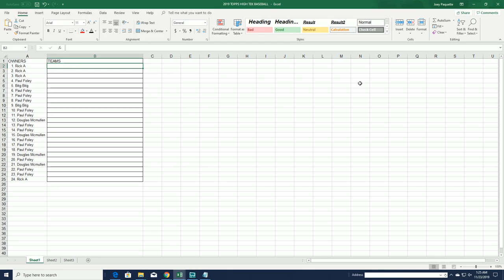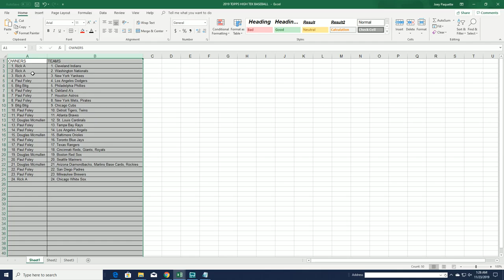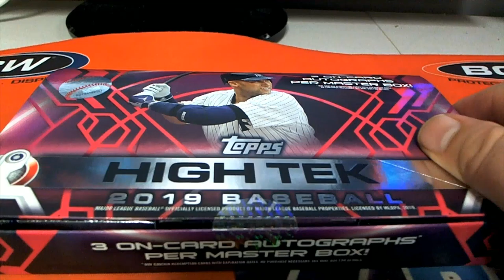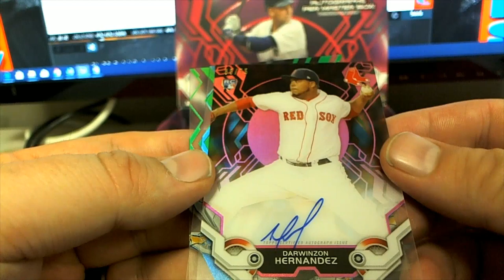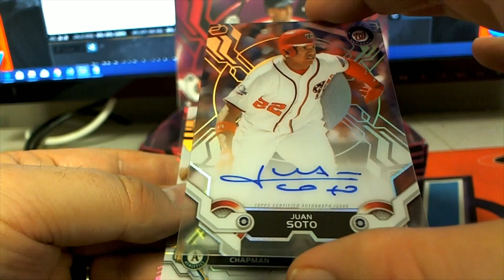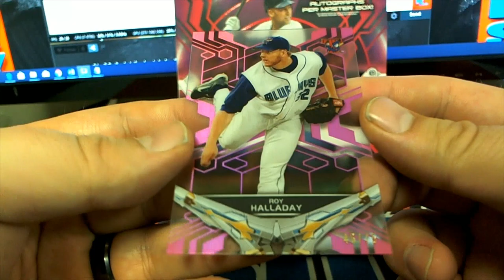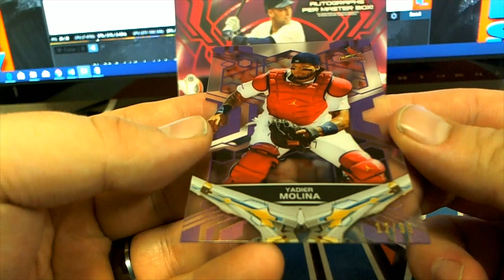2019 Topps High Tek Baseball Hobby Box ID 19HTEKBB2TR215